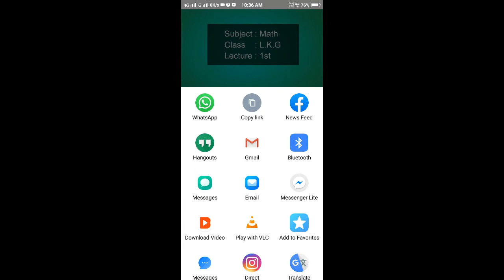UKG online class Math I How to study Math at home I Lecture 3